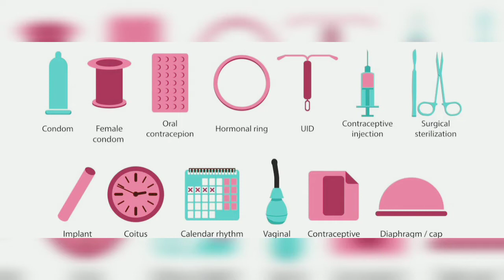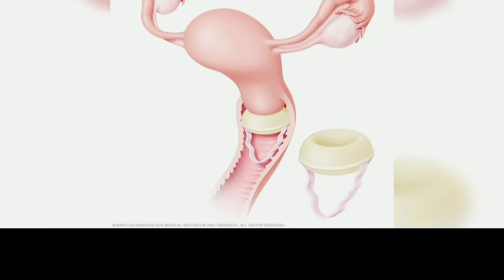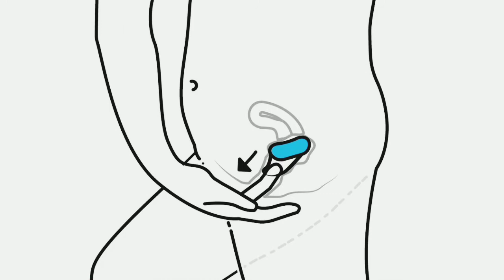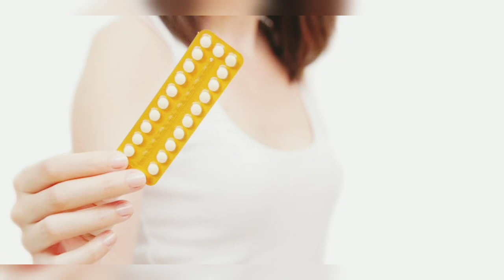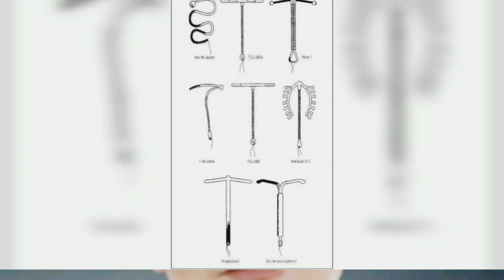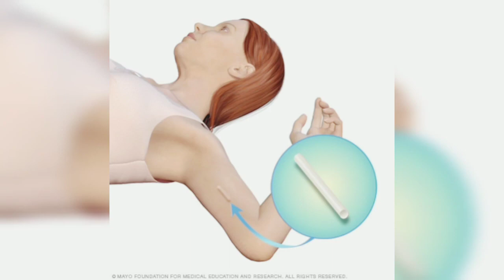5 FORMAS DISTINTAS AL CONDON DE EVITAR EL EMBARAZO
5 FORMAS DISTINTAS AL CONDON DE EVITAR EL EMBARAZO